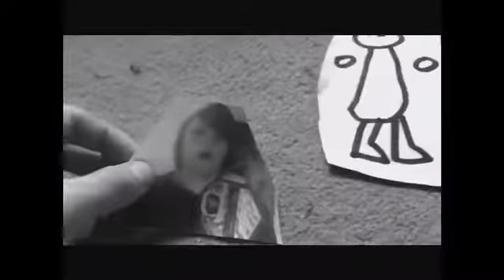RILEY S VS LEIGHTON MCMANUS trailer